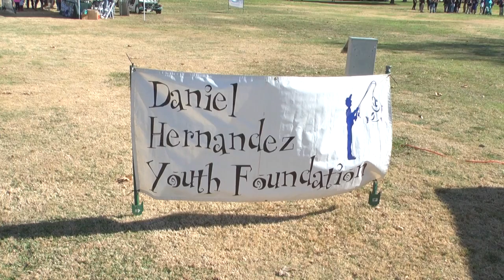Rancho Jurupa Park Kids Event| SPORT FISHING